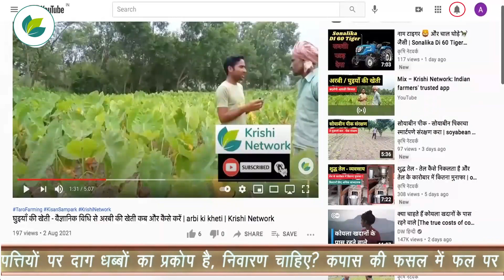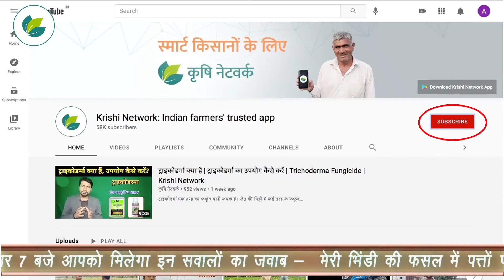बात पते की (Ep 11) - बीज का चयन व बीज उपचार | Selection of Seed and Seed Treatment | Krishi Network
आज है रविवार और बज गए हैं शाम के 7
हर रविवार के दिन, हम शाम को 7 बजे आपके द्वारा चुने हुए एक विषय पर हमारे कृषि एक्सपर्ट्स की टीम के साथ सलाह मशवरा करते हैं, शो का नाम है "बात पते की"
बात पते की, लाख टके की, बात पते की
मै आप सबका हमारे साथ जुड़ने के लिए धन्यवाद देना चाहता हूँ और अपने किसान भाईयों से आग्रह करता हूँ की हमारा ये चैनल सब्सक्राइब करना ना भूलें और साथ ही बेल आइकॉन दबा के नोटिफिकेशन ऑन जरूर कर लें
तो किसान भाइयों, इस हफ्ते आप लोगों ने हमसे जानना चाहा था की "बीज की खरीद और बीज उपचार के बारे में?"

इस विषय पर हमें और ज्ञान देने के लिए कृषि एक्सपर्ट्स पैनल से आज हमारे साथ हैं रोहन जी, आशीष जी, अनुराग जी, और मनिंदर जी

१) रोहन - बीज उपचार क्या होता है? इसकी क्या प्रक्रिया है?
बीज उपचार एक शब्द है जो उत्पादों और प्रक्रियाओं दोनों का वर्णन करता है। बीज उपचार बीज उपचार क्या हे?
बीज उपचार एक प्रक्रिया या विधि है, जिसमें पौधों को बीमारियों और कीटों से मुक्त रखने के लिए रसायन, जैव रसायन या ताप से उपचारित किया जाता हैं| पोषक तत्व स्थिरीकरण हेतु जीवाणु कलचर से भी बीज उपचार किया जाता है|

बीज उपचार क्यों जरुरी है?
कृषि का वो पहला कदम होता है बीज। उत्तम बीजों के चुनाव के बाद उनका उचित बीजोपचार भी जरूरी है क्योंकि बहुत से रोग बीजों तथा मिट्टी से फैलते हैं। अत: बीज को रोगों से बचाने के लिए बीजोपचार एक महत्वपूर्ण उपाय है।फफूंदियाँ बीज के अन्दर सुषुप्तावस्था में रहती हैं तथा बीज बोने के बाद उनके अंकुरण के साथ ही पौधों को ग्रसित कर देतीं हैं । इन सब फफूंदियों को  नष्ट कर देता है और फसल को प्रारम्भिक अवस्था में ही निरोगी बना देता है । इन सब फफूंदियों को बीज उपचार द्वारे नष्ट कीया जाता हे और फसल को प्रारम्भिक अवस्था में ही निरोगी बना देता है ।बीज उपचार करने से बीज व भूमिजनित दोनों प्रकार की बीमारियों से सुरक्षा मिल जाती है। अंकुरण शीघ्र, अधिक तथा समान रूप से होता है।
मौसम की विपरीत परिस्थितियों में भी बीज उगवण ठिक से होती है
जहाँ बीज बोने के बाद वर्षा होने तथा बाद में 4-5 दिन लगातार धूप के कारण भूमि की ऊपरी सतह सख्त हो जाने के कारण पौधे बाहर नहीं निकल पाते हैं।  उपचारित बीज में  ताकत के कारण अंकुरित पौधे में उस सख्त सतह को तोड़कर बाहर निकलने की ताकत आ जाती है।

२) आशीष - बीज खरीदते समय क्या क्या सावधानियाँ बरतनी चाहिए?
सुनिश्चित करें कि प्रत्येक बीज बैग पर एक टैग है। टैग पर लॉट नंबर छपा हुआ है या नहीं, यह देखकर ही उस बैग का खरीद के लिए चयन करें।
 उसके बाद बीज की बैग सील बंद होनी चाहिए ताकि उसमें से बीज बाहर न निकले।

३) आशीष - बीज का चयन कैसे करें? हाइब्रिड लें या देसी ?
अच्छा बीज कंकड़ ,पत्थर व धूल रहित होना चाहिए। अच्छा बीज कीटों से मुक्त होना चाहिए। जो भी बीज ले ,वह रोग मुक्त होना चाहिए ताकि आपको स्वस्थ फसल प्राप्त हो सके। बीज छोटा व सुखा नहीं होना चाहिए।
छोटे, सिकुड़े हुए और टूटे हुए बीजों में अंकुरण के लिए कम पोषण होता है. इस तरह के बीजों को हटाकर किसान स्वस्थ पौध और फसल प्राप्त कर सकते है।

४) अनुराग - बीज का उपचार स्वयं कैसे किया जाए?
सुखा बीज उपचार-
1. बीज को एक बर्तन में रखें
2. उसमें रसायन या जैव रसायन की अनुशंसित मात्रा में मिलायें
3. बर्तन को बन्द करें और अच्छी तरह हिलाएँ|
भीगे बीज उपचार-
1. पालीथीन चादर या पक्की फर्श पर बीज फैला दें
2. हल्का पानी का छिड़काव करें
3. रसायन या जैव रसायन की अनुशंसित मात्रा में बीज के ढेर पर डालकर उसे दस्ताना पहने हाथों से अच्छी तरह मिलाकर छाया में सुखा लें|

५) आशीष - बीज उपचार करने और बोवाई करने के बीच का समय अंतराल कितना होना चाहिए?
बीजोपचार के बाद उपचारित बीज को कभी भी खुली धुप में नहीं सुखाना चाहिए अपितु छायादार स्थान पर ही सुखाना चाहिए l
बीजोपचार के बाद उपचारित बीज को ४ घंटे के अंदर बुवाई करें।
बीज शोधन के समय हाथ में दस्ताने तथा चहरे पर साफ कपड़ा बांधना चाहिए बीज शोधन के पश्चात हाथ-पाँव व चहरा साबुन से भली-भांति धोना चाहिए!

६) मनिंदर - बीज उपचार से होने वाले लाभ?
-अंकुरित बीजों और पौध को मिट्टी और बीज जनित रोगजनकों/कीड़ों से बचाता है।
-बीज अंकुरण में वृद्धि।
-प्रारंभिक और समान स्थापना और विकास
-दलहनी फसल में नोड्यूलेशन को बढ़ाता है।
-मिट्टी और पत्ते लगाने से बेहतर है।
-प्रतिकूल परिस्थितियों (कम/उच्च नमी) में भी एक समान फसल स्टैंड

७) अनुराग - बीज उपचार का रासयनिक एवं जैविक तरीका?
जैव रसायन द्वारा-
1. ट्राइकोडर्मा- 5 ग्राम प्रति किलोग्राम बीज
2. स्यूडोमोनास- 4 से 5 ग्राम प्रति किलोग्राम बीज
रसायन द्वारा-
1. कार्बेन्डाजीम 50 % WP या मैंकोजेव 75 % WP - 2 ग्राम प्रति किलोग्राम बीज|
2. कैप्टान या थीरम- 2.5 ग्राम प्रति किलोग्राम बीज|
कीट नियन्त्रण हेतु-
1. क्लोरपायरीफॉस  20% EC- 5 मिलीलीटर प्रति किलोग्राम बीज|
2. थायमेथोक्साम 30 % FS- 3 ग्राम प्रति किलोग्राम बीज|

अनुपम - बहुत ही बेहतरीन सुझाव दिए हैं आज हमारे कृषि एक्सपर्ट्स ने, मै आप सबका हमारे साथ जुड़ने के लिए धन्यवाद देना चाहता हूँ और अपने किसान भाईयों से आग्रह करता हूँ की आज का ये वीडियो ज्यादा से ज्यादा शेयर करे और लिखे  करे ताकि हमारे अन्य किसान भाइयों को भी ,

अगले हफ्ते हमारी मुलाकात होगी एक नए टॉपिक के साथ, जो आप हमें इस वीडियो के कमैंट्स में बताएँगे तो बेल्ल आइकॉन दबा के चैनल सब्सक्राइब करना ना भूलें और हर रविवार शाम ७ बजे जरूर देखें आपका अपना शो "बात पते की"।  धन्यवाद।

जानें अन्य फसलों के विषय में, जुडें लाखों किसानों से कृषि नेटवर्क ऐप पर
एंड्रॉइड ऐप डाउनलोड करें :👇